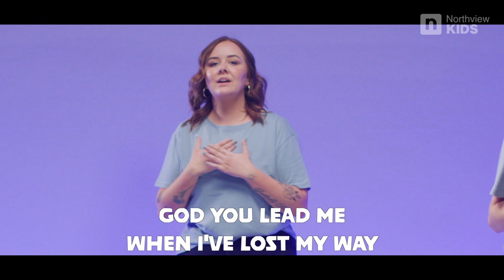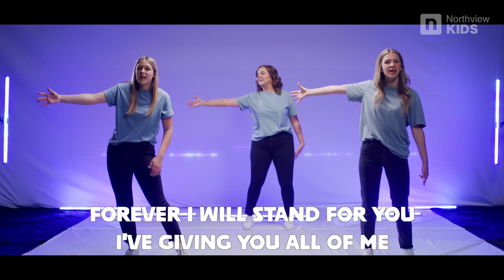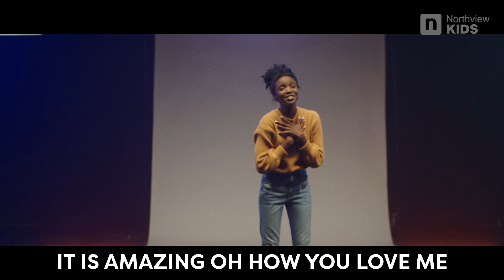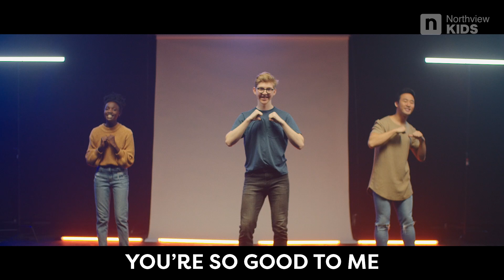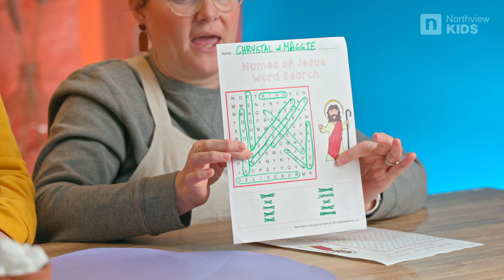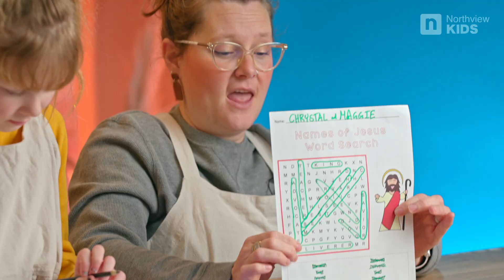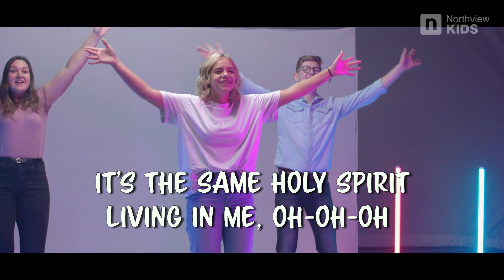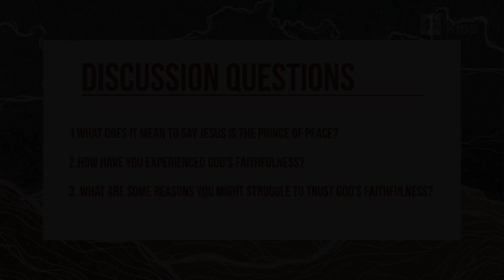Northview Kids TV - February 5, 2022